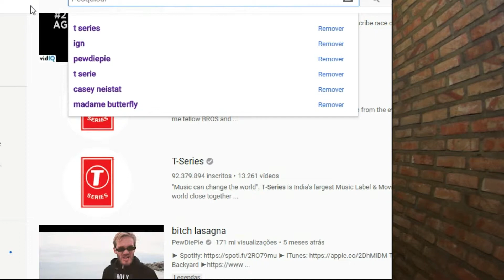Pewdiepie THE KING of youtube. (PT BR )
Pewdiepie ainda é o rei do youtube,T-Séries tem pouco menos de 200 mil subs que pewds,